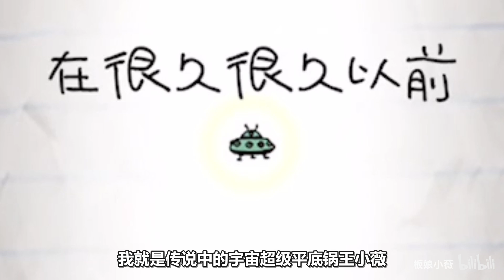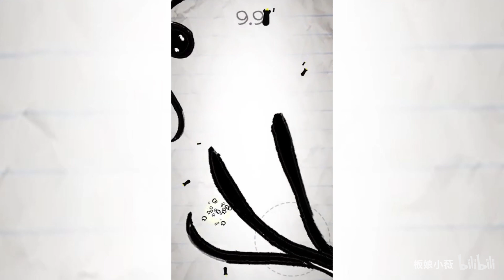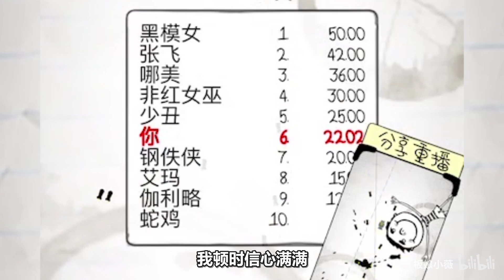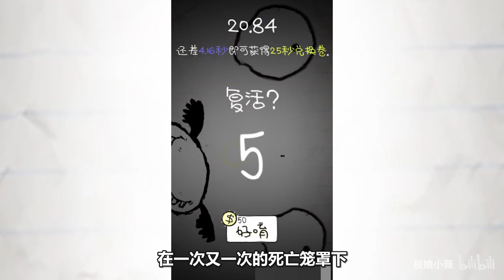板娘小薇：小薇热衷挑战自闭游戏，于是粉丝推荐了这款魔鬼手游！